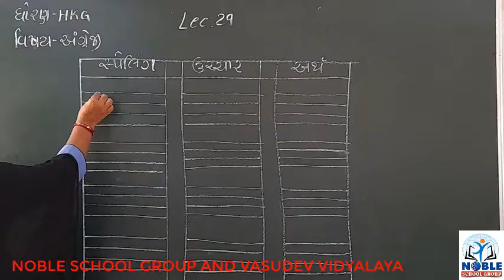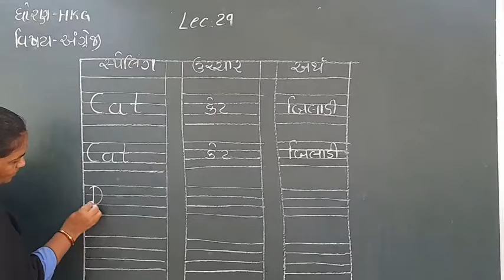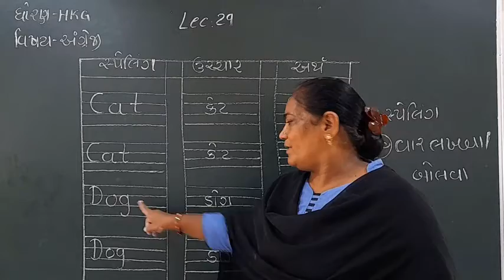STD-H.K.G (ENGLISH) (LECTURE-29)